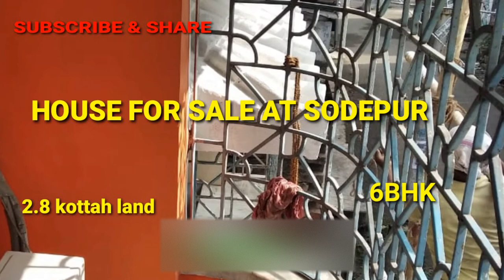HOUSE FOR SALE AT SODEPUR/ 6BHK/ 1.20 CR/ KOLKATA REAL ESTATE/ PROPERTIES IN KOLKATA/ DAINIK BAZAR.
House For Sale at Sodepur.
2.8 kottah land area.
super build 3000 sqft closed to Sriniketan Shopping Complex.
2 houses - 1 (G+1) marble based & other single story bldg.
Prime area, 5 minutes each walking distance from house to Rly Station & BT Road bus stand. 3/4  banks with Post office, market, school, college, hospital all r very closed.
G+1 marble house = 6 bedrooms, 2 dinning's, 3 balconies, 4 washrooms, 2 kitchens, 1 covered garage, 1 store room at roof.
Another house = 2 bedrooms, 1 kitchen, 1 washroom, seperate roof & staircase including seperate passage for entry+exist.
Dainik Bazar
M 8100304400